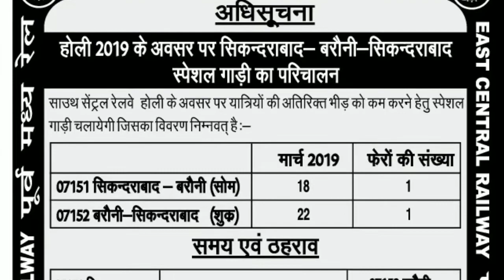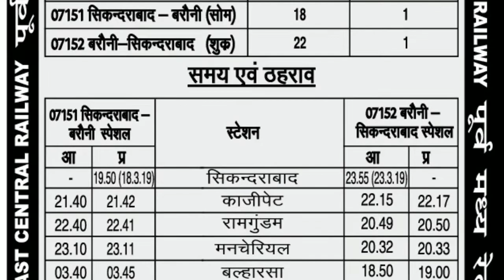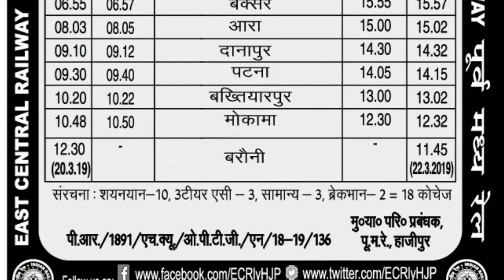सिकंदराबाद-बरौनी-सिकंदराबाद होली स्पेशल ट्रेन 2019 बिहार और यूपी के लिए// Holi special train 2019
सिकंदराबाद से बरौनी होली स्पेशल ट्रेन 2019//Holi special train for Up Bihar state

इस वीडियो में बताया गया है कि अगर आप सिकंदराबाद से पटना आना चाहते हैं तो इस वीडियो में ट्रेन का नंबर बताया गया है डेट और टाइम बताया गया हैं आप उस ट्रेन से आसानी से घर आ सकता है फिर रिटर्न जाने का यह वही ट्रेन है।

SK SONU Tech World में आप सभी का हार्दिक स्वागत है।

ताकि जितना भी न्यू विडियो डालु सबसे पहले आप तक पहुंचे

हमारे चैनल पर आपको Education related videos, Education related news & नई - नई जानकारी देखने को मिलेगा।

"SK SONU Tech World'' for regular updates of best Videos.

यदि आपको हमारा वीडियो पसंद आए तो कमेन्ट बॉक्स में अच्छे कमेन्ट जरूर करे और फेसबुक और व्हाट्सप पर भी अपने फ्रेंड के साथ शेयर जरुर करें

वैधानिक सूचना ---

धन्यवाद.

Sksonutechworld